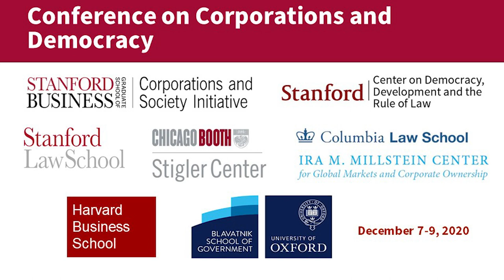Corporations and Democracy Conference Welcome and Introduction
Corporations do not vote in elections, but their impact on democratic societies is immense. The Corporations and Democracy Conference brought together scholars and practitioners in various areas of law, business, and the media to examine the complex interactions and balance of power among corporations, governments, and individuals in democracies today and consider how those with power can be held more accountable to society’s broad interest.

In the opening session Professor Anat Admati of Stanford GSB (Program Chair), Stanford GSB Dean Jonathan Levin, and Stanford Law School Dean Jenny Martinez offered brief introductory remarks.

This is the introduction of the Corporations and Democracy Conference, December 7-9, 2020. The full program and additional links are available